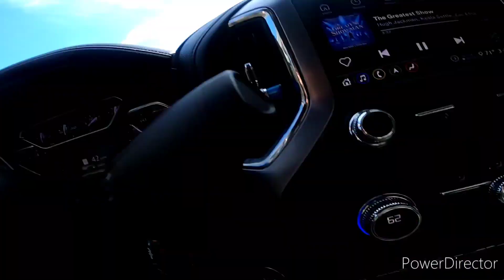lake berryessa bass fishing B.O.O.T.Y. trip #1 2024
bass fishing with Jason and Tristan at lake berryessa